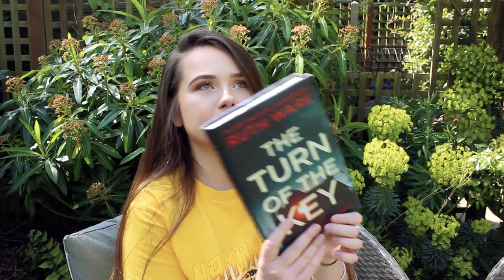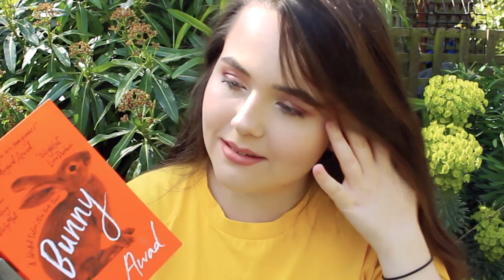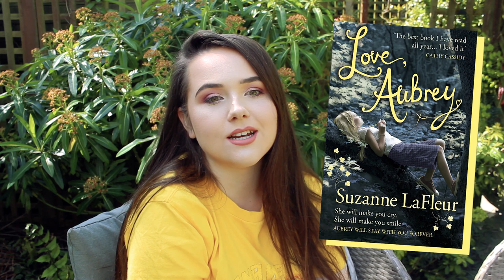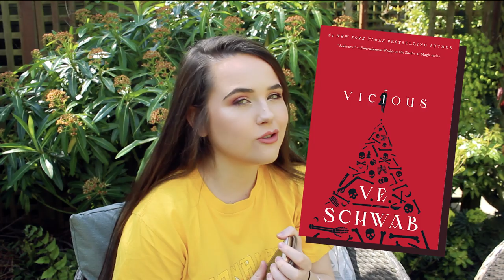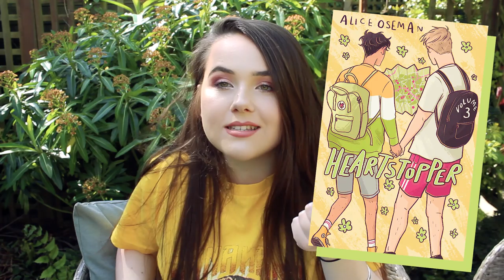MATCHING MEMES TO BOOK RECOMMENDATIONS✨ subscriber's favourite memes as books ft queen gemma collins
Here's some book recommendations based on books!! I know you were thinking that I couldn't sink any lower and yet,,,,,, here we are.